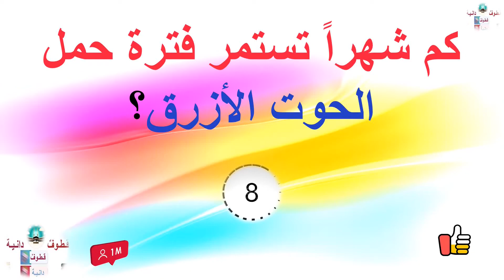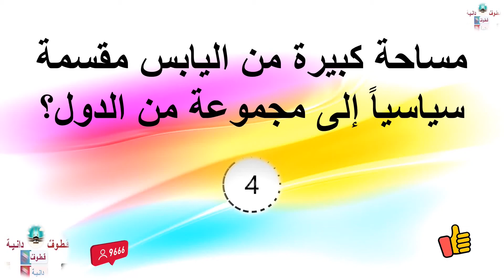في أي عام أعلن فؤاد الأول نفسه ملكا على مصر؟ ❓12❓ كم يبلغ عمر الأرض؟ 🪐 ألغاز للأذكياء والعباقرة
أسئلة في القرآن الكريم والسنة النبوية والتفسير والفقه واللغة العربية والتاريخ الإسلامي

 لمن يريد الثقافة الإسلامية عن طريق المسابقات والتسلية والترفيه

أسئلة وإجاباتها
الثقافة الإسلامية في ثوب جديد عن طريق التحديات والمسابقات والألغاز والأحاجي